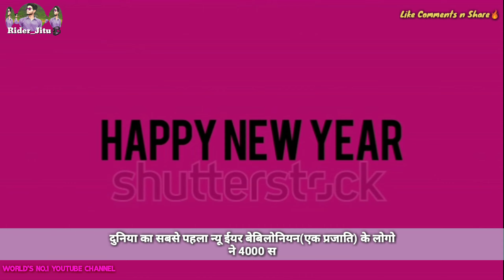देखिये लोग क्या-क्या करते है😒🎅| Happy New Year | 2020 | Facts in hindi | RiderJitu | New Year Fact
Rider jitu

1st. Rider jitu
1. Rider jitu,
All the information in this video is related to the current affair and apart from that there are facts that you have not done till date. Would not have listened and nobody has told you till date.
In this video I am going to give you 20 such information that will blow your senses.
Complete viewing of this video. I hope you will like this video very much.

2. धरती से चाँद गायब हो जाये तो क्या होगा | chand gayab ho jaye to kya hoga | Rider Jitu|| RochakTathya
1. Rider Jitu
2. New year 2020
3. Happy new year
4. New year facts
5. Facts new year
6. New year Special
7. 2020
8. Facts in hindi
9. Facts about new year in india
10. New year facts about world
11. New year best video
Hashtag's For Video📷📷📷📷📷📷📷
1. RiderJitu👈👈👈👈👈 Click here🔥🔥🔥🔥
2.
3.
4.
5.
6.
7.
8.
9.
10.
11.
12.
13.
14.
15.
भारत देश खरीदता है दुनिया में सबसे ज्यादा हथियार || Amezing Facts About World || Rider Jitu